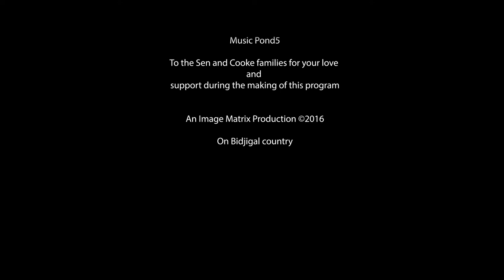Road to the KO Ep 5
The wrap show is finally out! Recorded late last year with special guests: Shane Phillips, Eunice Grimes, Danny Allende and Josh Cook. Join Brad Cooke and Ronald Griffiths for this comprehensive review of the Koori Knockout 2016.